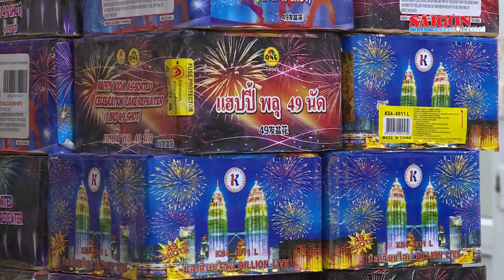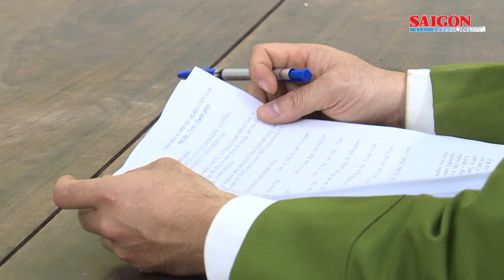Phá đường dây mua bán hàng cấm, pháo nổ qua mạng xã hội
Sáng 22-12, thông tin từ Công an tỉnh Hà Tĩnh cho biết, Công an huyện Kỳ Anh vừa bắt giữ đối tượng Nguyễn Văn Điệp (31 tuổi, trú tại xã Hương Đô, huyện Hương Khê, tỉnh Hà Tĩnh) và Nguyễn Trọng Nghĩa (22 tuổi, trú tại xã Kỳ Tân, huyện Kỳ Anh, tỉnh Hà Tĩnh) về hành vi mua bán hàng cấm, thu giữ hơn 300kg pháo.